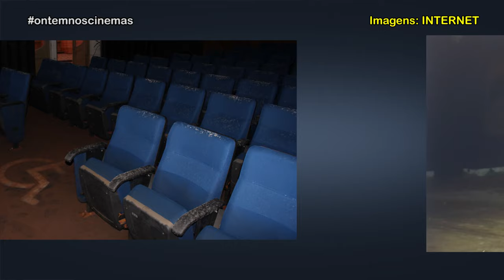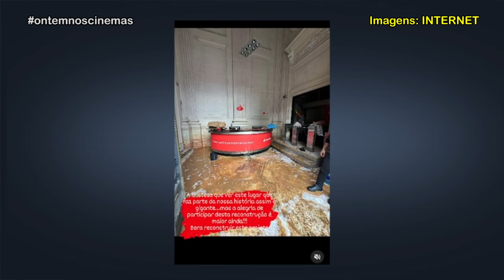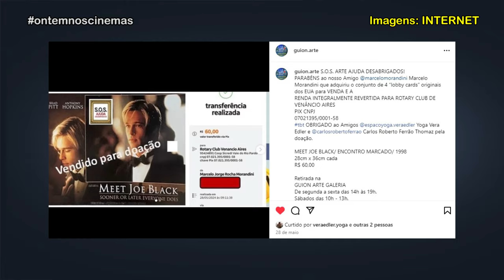RECONSTRUÇÃO NO RIO GRANDE DO SUL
O canal está de volta! O Rio Grande do Sul ainda está sofrendo com o impacto da maior enchente de sua história. Alguns locais mostrados aqui no canal foram afetados. O Guion Arte está leiloando obras de arte para ajudar as vítimas.

Músicas: Over Time (Vibe Tracks) • Venice Beach (Topher Mohr & Alex Elena)